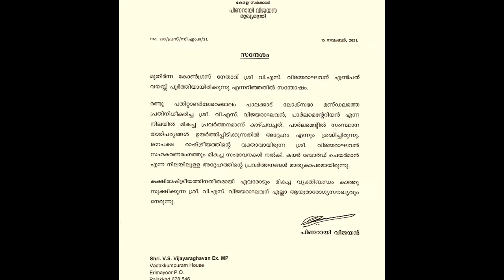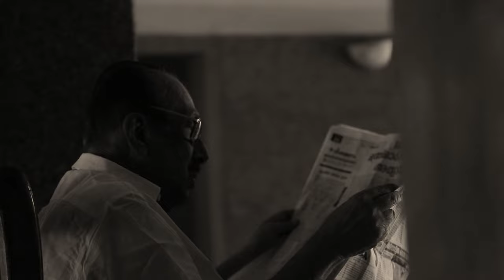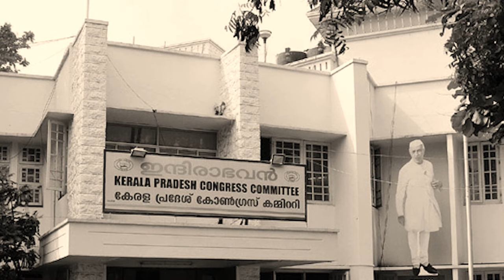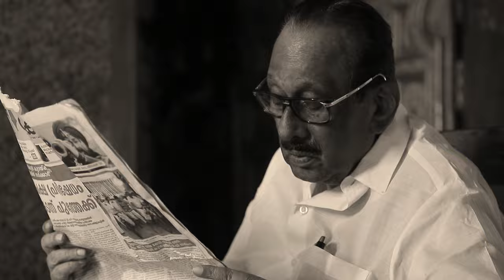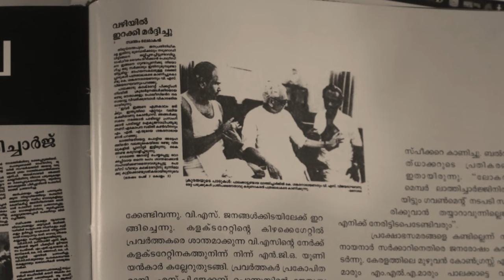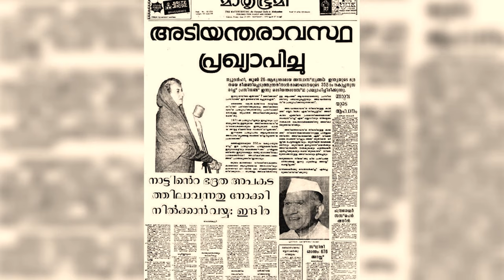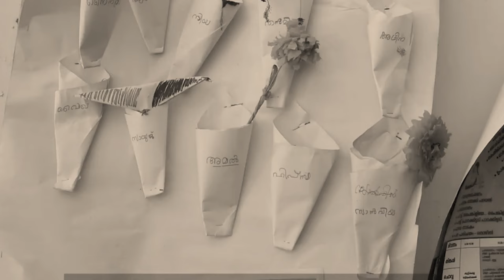V.S. Vijayaraghavan Palakkad I ex MP Palakkad l Documentary I DCC President Palakkad I KPCC Kerala l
വി എസ് വിജയരാഘവൻ.1980, 1984 ,1991 കാലഘട്ടങ്ങളിൽ പാലക്കാട് ലോകസഭ മണ്ഡലത്തിൽ നിന്നും എം പി യായി .രണ്ടര പതിറ്റാണ്ടിലേറെ ജില്ല കോൺഗ്രസ്സിന്റെ അമരക്കാരൻ,കേരള പ്രദേശ് കോൺഗ്രസ്സ് കമ്മിറ്റിയുടെ വൈസ് പ്രസിഡന്റ് , കയർ ബോർഡ് ചെയർമാൻ എന്നിങ്ങനെ വിവിധ പദവികളിലൂടെ കടന്നുപോയ അടിത്തറയുള്ള അപൂർവ്വം രാഷ്ട്രീയ നേതാക്കളിലൊരാളാണ് വിജയരാഘവൻ l 23 November 2021